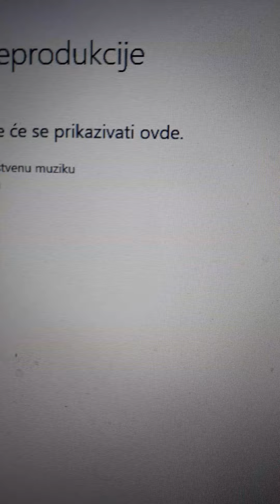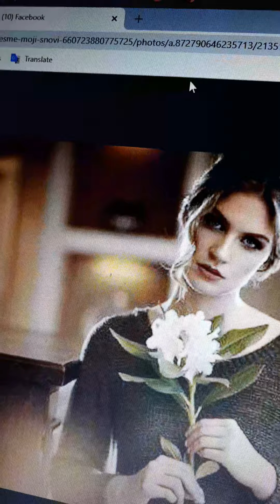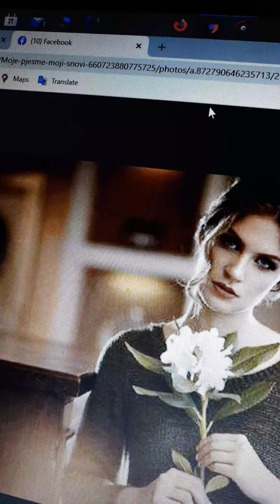POEMA O IZGUBLJENOJ LJUBAVI